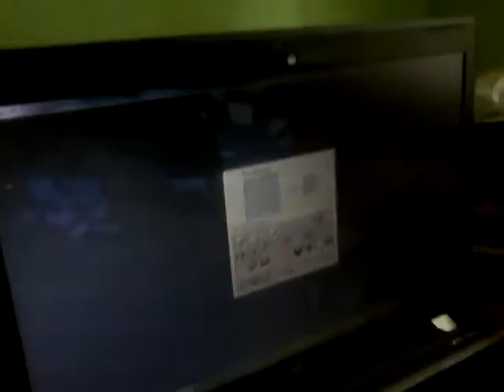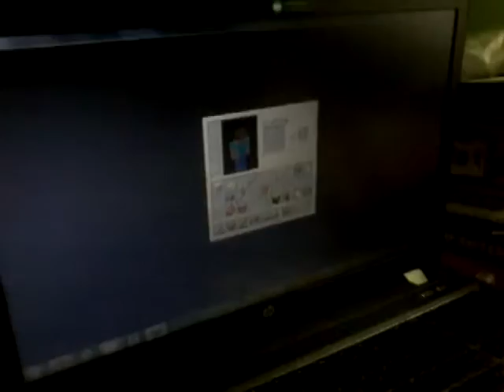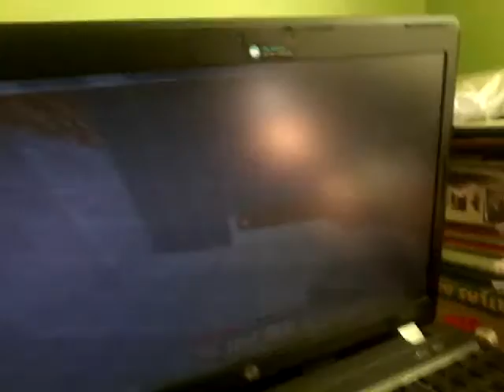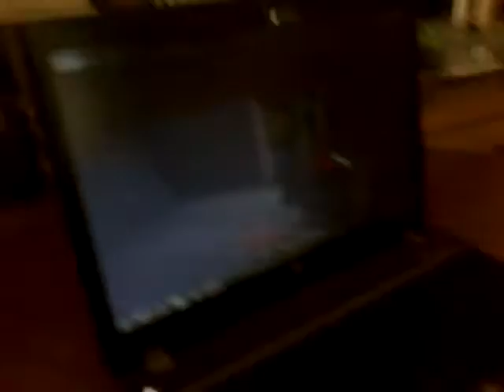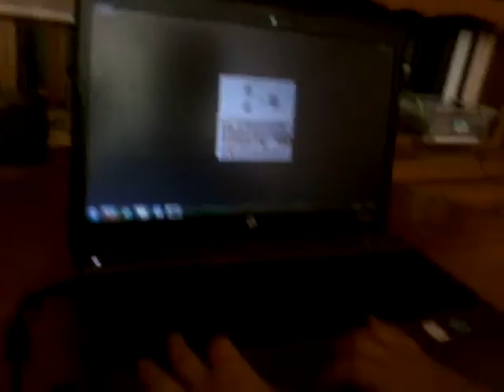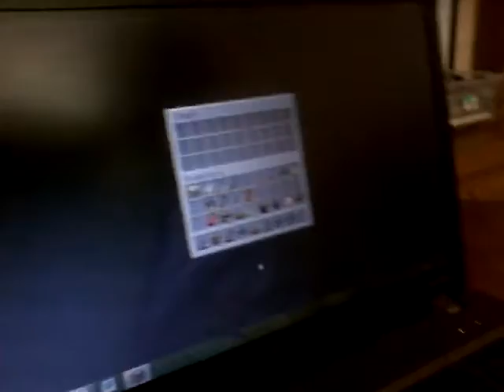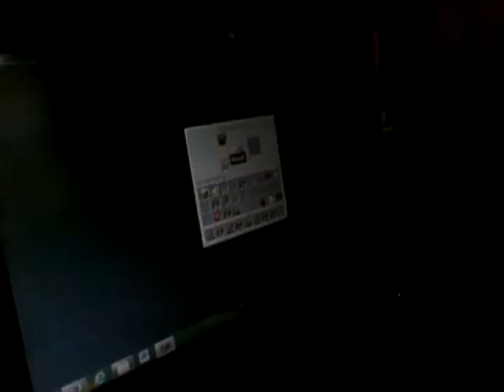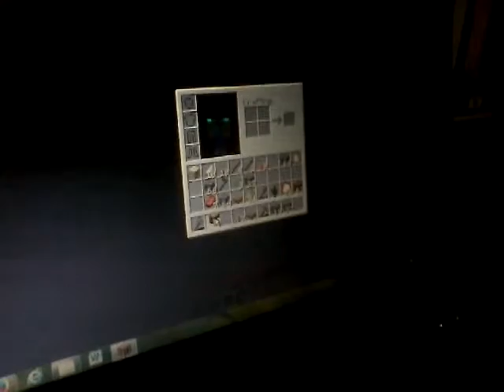20 iulie 2016